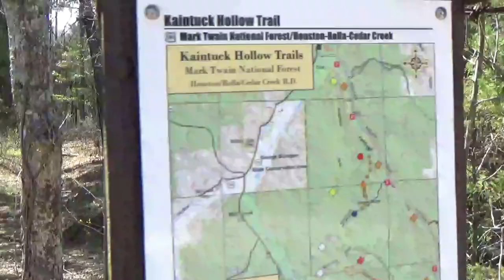Exploring Missouri's Caves and Natural Land Bridges - Public Access Conservation Area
Recommended and Approved Gear!

FISHING GEAR:
SHIMANO 20 SLX DC 70XG Right
Abu Garcia Black Max Combo
Megabass MAGDRAFT 6inch Silver SHAD
Fishing Tackle Backpack
Waterproof Fishing Rod Case Holds 5 Poles
Kayak Accessories
Mesh Boat Trash Bag
GoPro & All Action Cameras Boat Mount
Rod Holder
Lowrance Hook Reveal 5 Inch Fish Finders
Rack Roof Top Carrier for Kayak

Camping Gear:
4 Person Easy Pop Up Tent
Sleeping Bag,3-4 Seasons Warm
Therm-a-Rest Trail Camping Sleep Mat
G2 Foldable 4lbs Camping Cot
30-Can Large Lunch Bag Travel Cooler

Backpacks and Sling Bags:
5.11 RUSH MOAB 10 Tactical Sling Bag
LA Police Gear Atlas 72 Hour Tactical Backpack
SHANGRI-LA Tactical Range Bag
5.11 Rush100
LA Police Gear Atlas 12 Hour
5.11 Tactical Backpack – Rush 12
LA Police Gear Operator Backpack

Archery and Optics
BARNETT Whitetail Hunter
Vortex Optics Impact Laser Rangefinders
GardePro E6 Trail Camera WiFi Game Camera
Wildgame Innovations Trail Pad
Vortex Optics Diamondback HD Binoculars

CAMERA GEAR:
Canon VIXIA HF G50 4K30P Camcorder
GoPro HERO10 Black
Sony HDRCX675
Movavi Video Editor Plus 2022